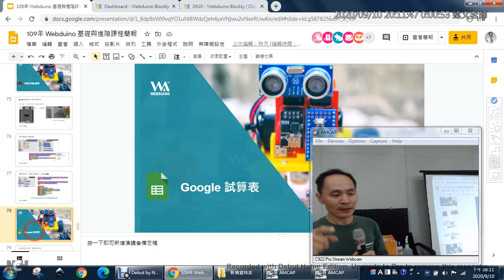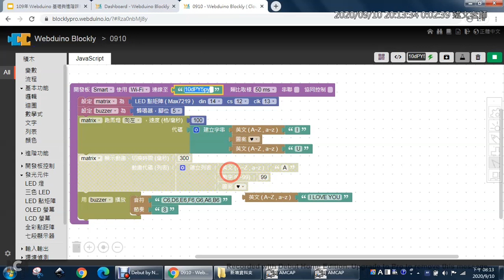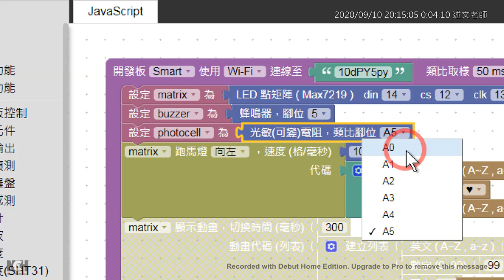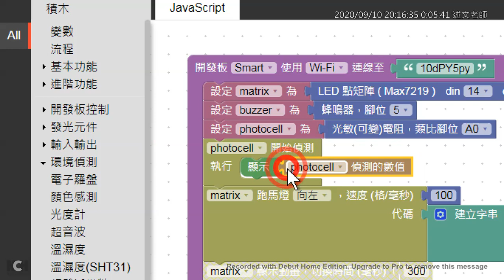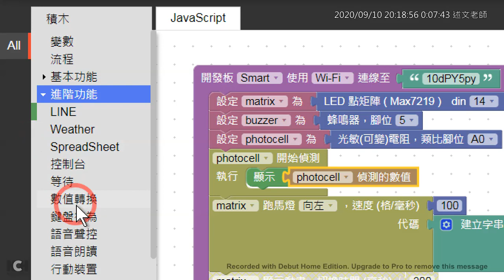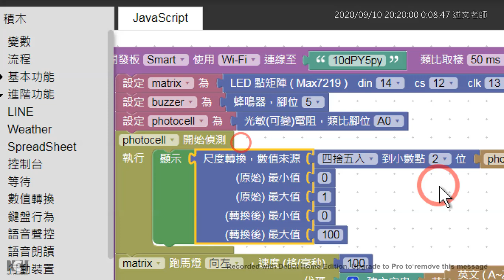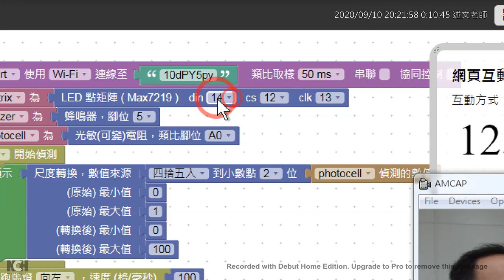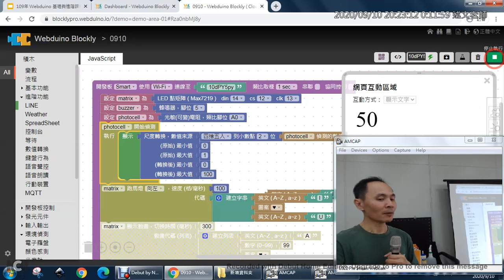07：光敏可變電阻的使用